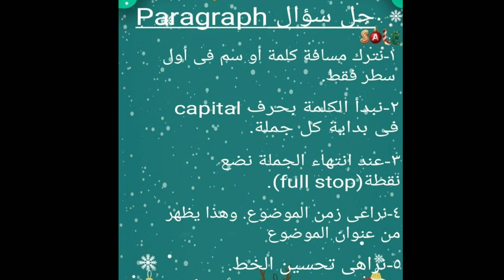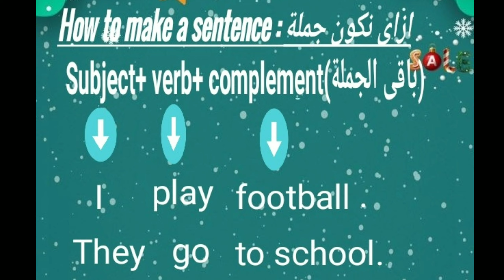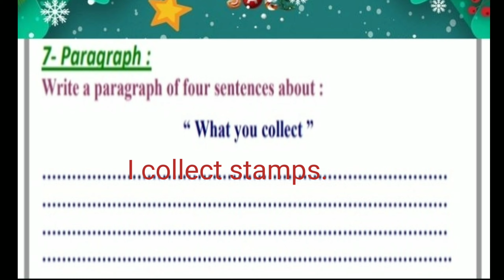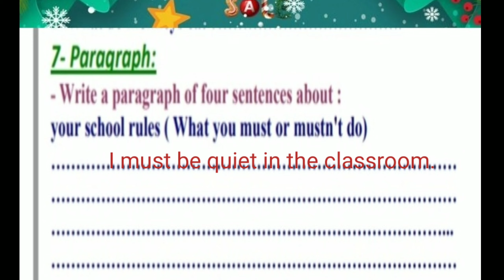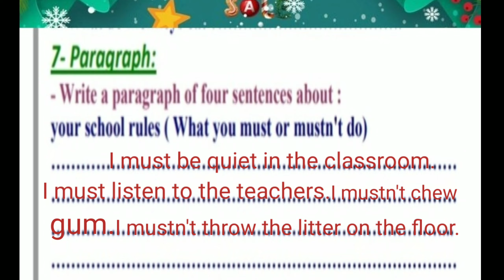م هدى احمد 4ب كيفيه كتابه pharagraph smart